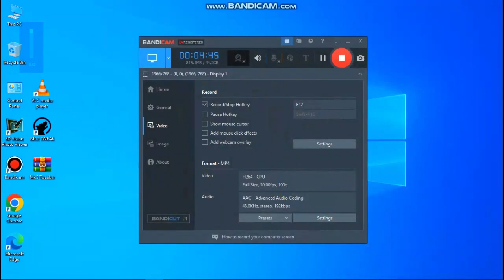Rank Team battle in EUR